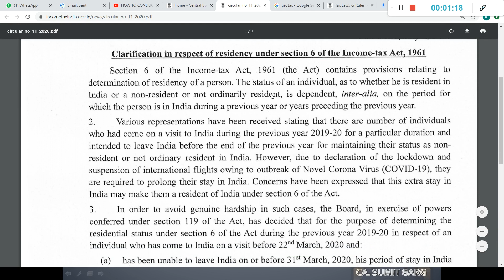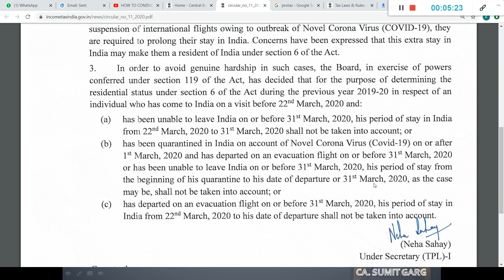LATEST CLARIFICATION ON RESIDENCY RULE (COVID-19 RELIEF)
To Watch about updated Residential Status click on this